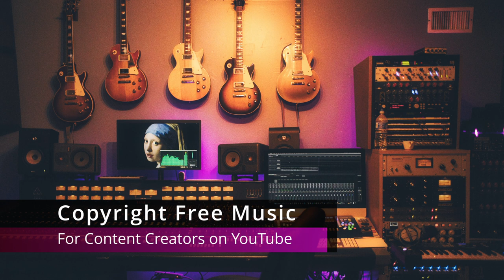Bay Street Billionaires Squadda B